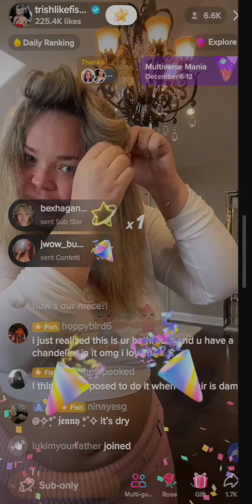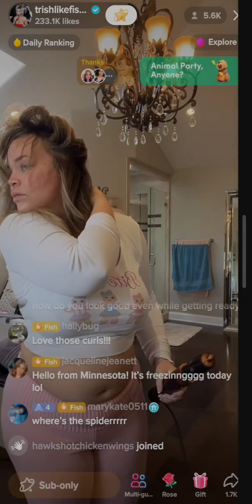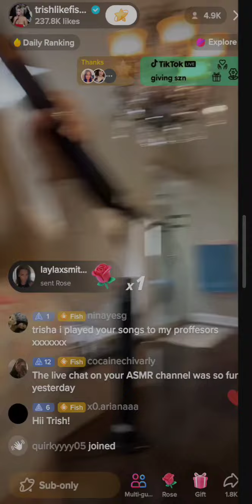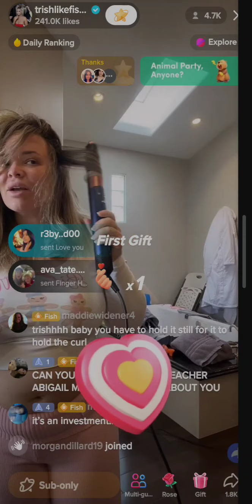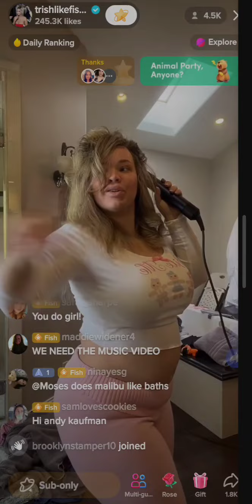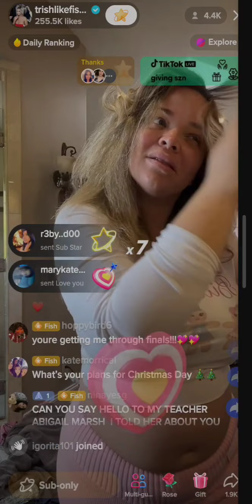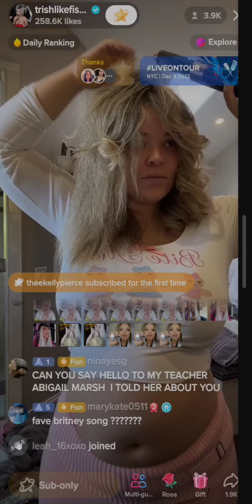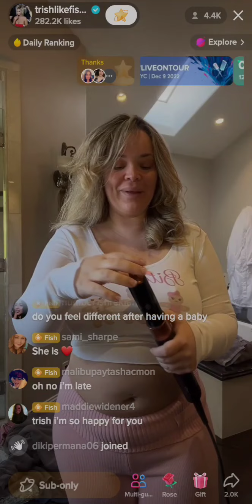tik tok live 12 5 22 pt 3